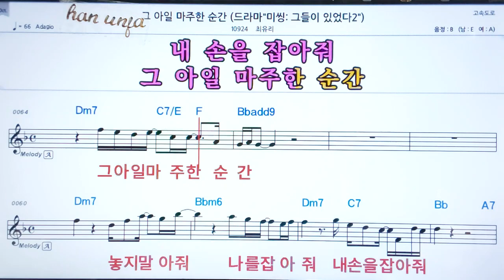💖그 아일 마주한 순간/최유리 👍코드,악보, 코드 ,Karaoke*카라오케 반주